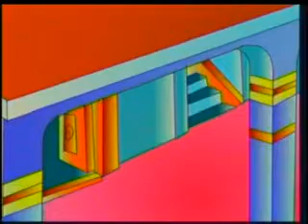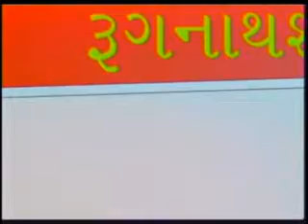04. Chapter 4 - Vairaagi Yuva Kanji । पाठ - 4 वैरागी युवा कानजी ।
कहान क्रमबद्ध कथा भाग -1 । Kahaan Krambaddh Kathaa - Part1 - Hindi - Chapter 4 - Vairaagi Yuva Kanji